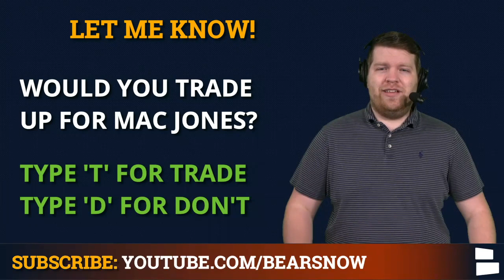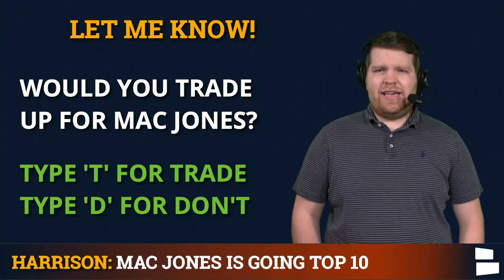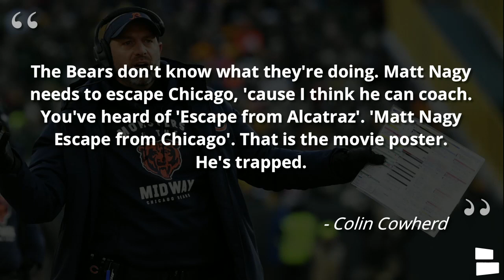Chicago Bears Rumors Today: Jimmy Garoppolo Trade? Draft Mac Jones? Matt Nagy Leaving Da Bears?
Chicago Bears rumors and news are hot with NFL Free Agency in full swing and the 2021 NFL Draft less than a month away. Today’s Bears rumors focus on Jimmy Garoppolo trade rumors, and could Matt Nagy be looking to leave Chicago following the 2021 NFL Season? Chicago Bears Now host Harrison Graham breaks down the latest Bears news and rumors in today’s Bears rumors video!

Chicago Bears Rumors Today:
- Jimmy Garoppolo Trade?
- Draft Mac Jones?
- Matt Nagy Leaving?

Could a Jimmy Garoppoolo trade to the Chicago Bears be in the works? With the 49ers trading up to the #3 pick in the NFL Draft and expected to draft a QB Jimmy G’s future in San Francisco is in question. Would Ryan Pace be willing to take on Garoppolo’s cap hit of $24MM plus if he’s traded? If a Jimmy Garoppolo trade were to happen a contract structure would most likely have to take place. Should the Bears trade for Jimmy G?

According to NFL rumors Ryan Pace and Matt Nagy have already met with Mac Jones and are at his prod day again today. The Bears have shown interest in Jones and have been linked as a Mac Jones destination since the beginning stages of the NFL Draft process. Jones has started to rise up draft boards and the Bears may have to trade up to be able to draft him.

Answer the following questions from today’s Bears Rumors video in the COMMENTS:
- Should the Bears trade for Jimmy G? Y/N
- Would you trade up for Mac Jones? Trade/Don’t
- Type ‘ME’ if you don’t trust Ryan Pace!
- Grade Matt Nagy as a coach! A, B, C, D or F

Would Matt Nagy consider leaving the Chicago Bears following the 2021 NFL Season? Colin Cowherd believes that Matt Nagy is a good head coach but has been unable to be successful in Chicago due to Ryan Pace and being led by bad ownership. Has Matt Nagy been given a fair shake so far in his time as the Bears head coach?

Bears Now host Harrison Graham has more Chicago Bears news & rumors on his Twitter page.